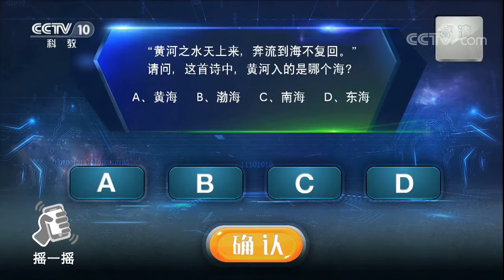《中国青少年科学总动员》“黄河之水天上来，奔流到海不复回。”这首诗中，黄河入的是哪个海？